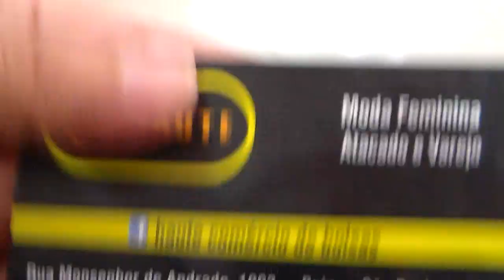BOLSAS MARAVILHOSAS NA HAUTE R.MONSENHOR 1093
BOLSAS LINDÍSSIMAS DE TODAS AS CORES E TAMANHOS...PREÇOS EXCELENTES NA HAUTE RUA MONSENHOR DE ANDRADE 1093